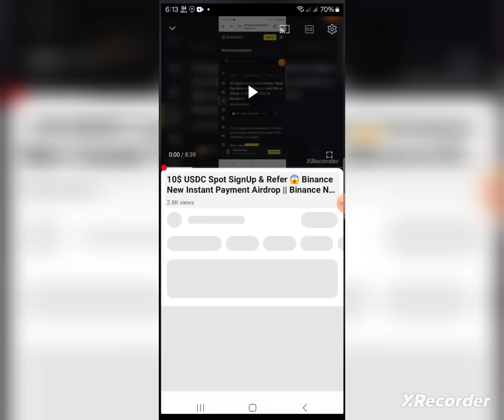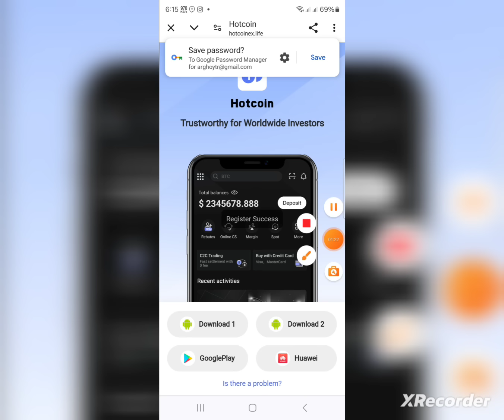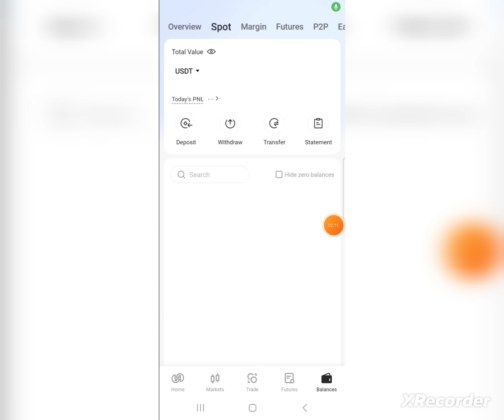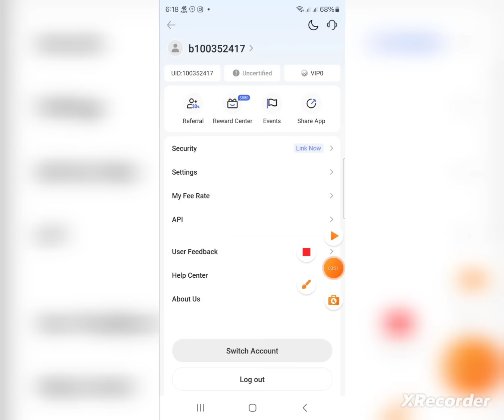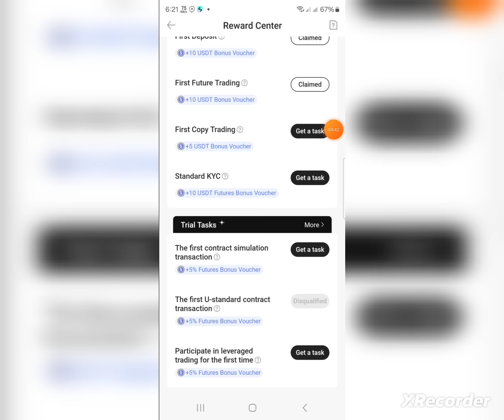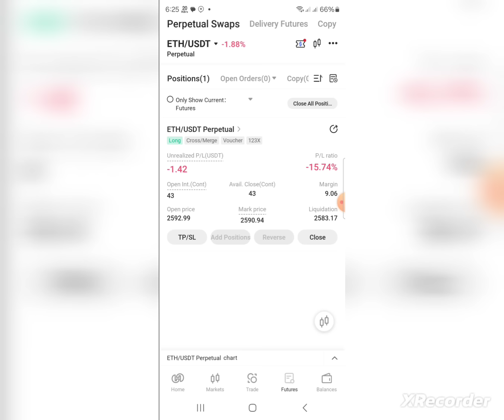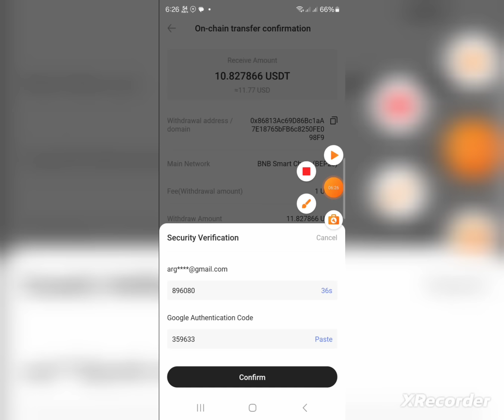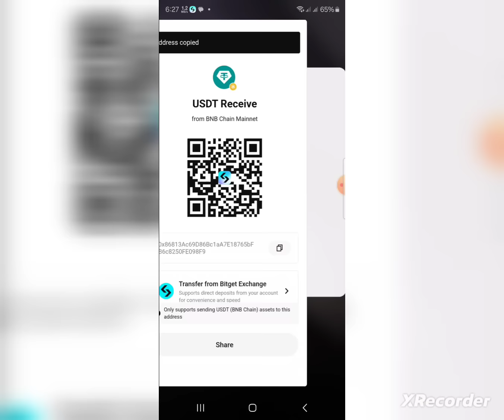Instant 10$ Future Bonus || 13$ Instant Payment Withdraw || Hotcoin Exchange || Instant Payment Loot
থাকুন।

Binance
Binance Offer
Swaprum
Swaprum Income
Swaprum Mining Site
Swaprum Withdraw
Swaprum Earning Site
New Airdrop
Instant Withdraw
New Airdrop Instant Withdraw
Instant Payment
Instant airdrops
Best airdrops
Trust Wallet airdrop today
instant airdrop
Instant withdraw
Trust Wallet Airdrop instant withdraw
Instant Withdrawal
airdrop update
airdrop update
Upcoming airdrops
airdrop loot
testnet airdrop
Best Airdrop
Today Best Airdrop
Exchanger offer
Exchanger offer
Online income
Earning tutorial
Earn money
Online inkam
Online income
অনলাইন ইনকাম
টাইপিং করে ইনকাম
টাইপিং জব